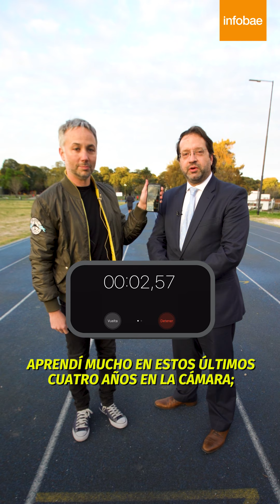Politicos en carrera: Marco Lavagna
El actual diputado, quien busca renovar su banca, responde con un filtro de Instagram cómo estará la economía en 2020. Además, dice que la situación de las PyMEs es crítica, que la última corrida bancaria pudo haber sido contenida por el Banco Central y en La pregunta emoji responde cómo le cayó que Sergio Massa se fuera al Frente de Todos.